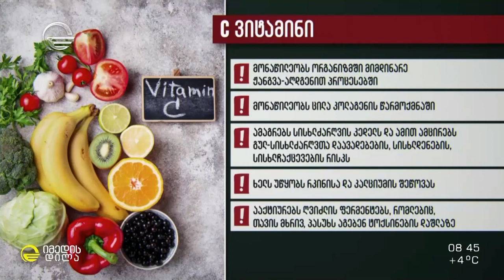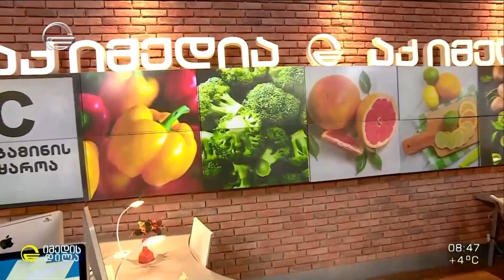რა როლს ასრულებს ადამიანის ჯანმრთელობისთვის C ვიტამინი და როგორ შევივსოთ მისი მარაგი საკვებიდან?